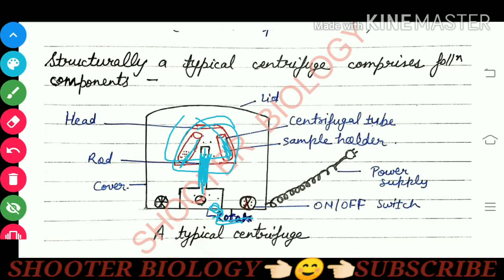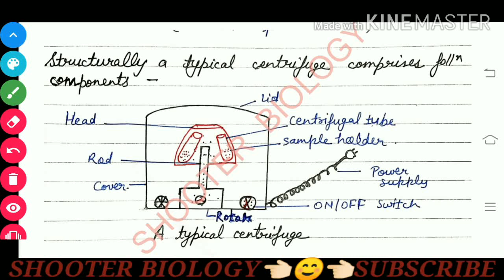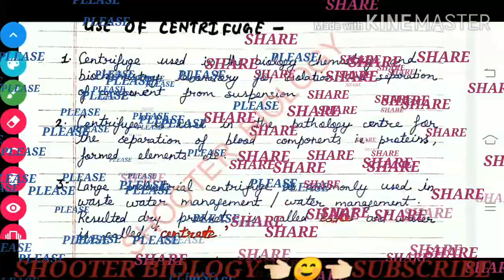Centrifuge | Centrifugation | Intro | Principle | Image | Component | Working | Use | B.Sc. | Notes☺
pH Meter
      Potential of hydrogen
        or
       Power of hydrogen
        Introduction | Definition | Invention | pH scale | Beckmann model of pH Meter - Indicator electrode , Reference electrode , Control Panel | Procedure | Working | Use | Application | Significance | Notes | B.Sc.

    Colorimeter
      OR
    Colorimetry
      Introduction | Definition | Laws | Beer's law | Lambert's law | Beer's -Lambert's | Principle | Components of a typical colorimeter | Working methods of Colorimeter | Use | Application | Significance | Advantages | Disadvantages |Notes | B.Sc.

    SPECTROPHOTOMETER | SPECTROPHOTOMETRY : Part-1st
Principle | A typical | common spectrophotometer | B.Sc.

SPECTROPHOTOMETER | SPECTROPHOTOMETRY : PART-2nd
     Component of spectrophotometer |
    1. Source of light
    2.Collimator (Lens)
    3.Monochromator (Prism)
    4.Slit
    5.Cuvette (Absorption cell)
    6.Photocell or Detector
    7.Galvanometer | Display meter | Output
 Working Method | Procedure
 Applications | Uses | B.Sc.

Microtome Microtomy Intro Type Component Image👈🏻PART-1st

Microtomy 👈🏻 Part-2nd
   Techniques of microtomy